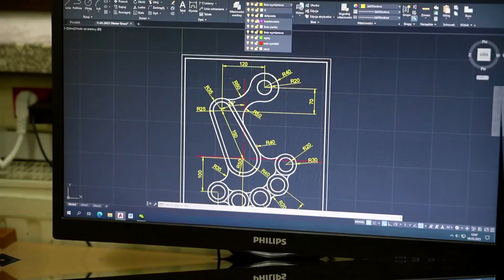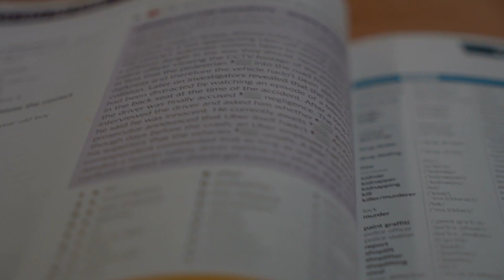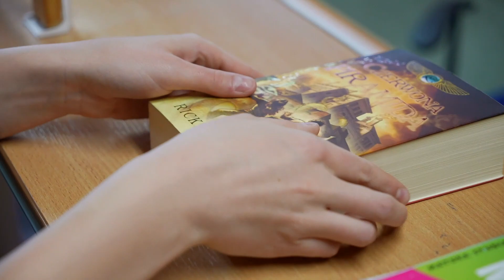ZSP im. Jana Pawła II w Krynicy Zdroju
W prezentacji użyto utworów oraz coverów znanych piosenek